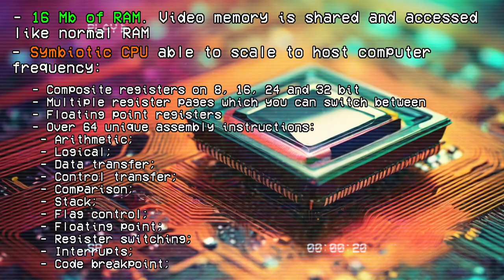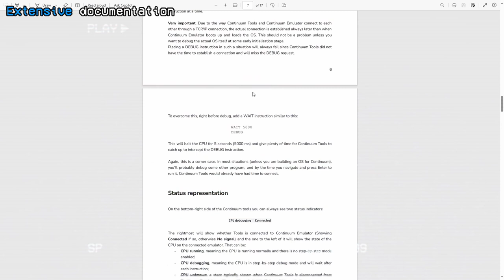Continuum 93 Retro computer emulator with assembly architecture - trailer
This beautiful song on the background was downloaded from pixbay.com